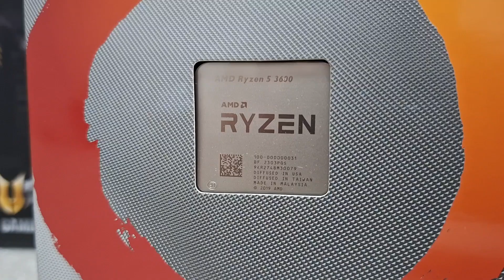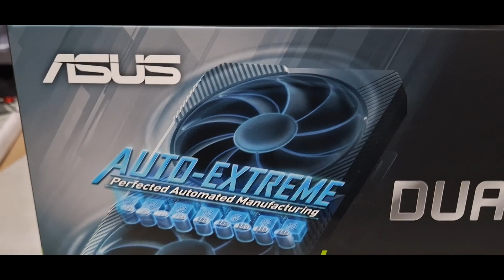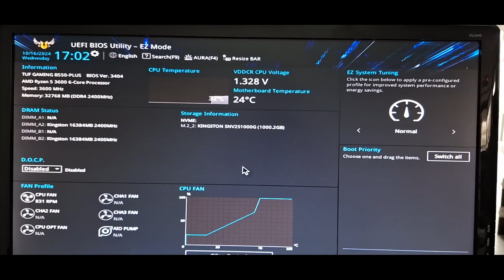AMD Ryzen 5 3600 ASUS TUF GAMING B550M-PLUS NV2 1T PC Build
asus GEFORCE RTX 12GB GDDR6
amd Ryzen 5 3600
tuf Gaming B550-PLUS
kingston FURY Fury Beast DDR4 3200MHz 16GBx2